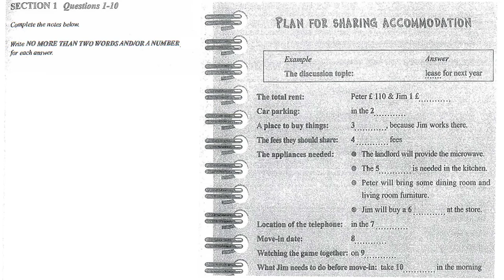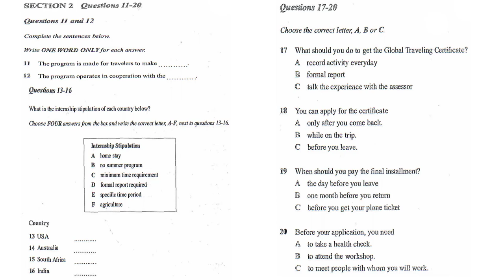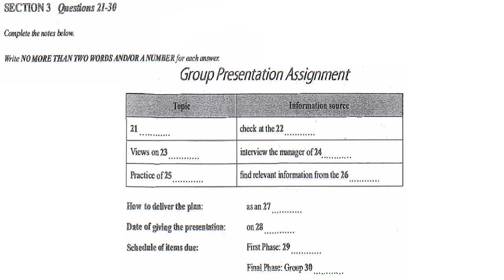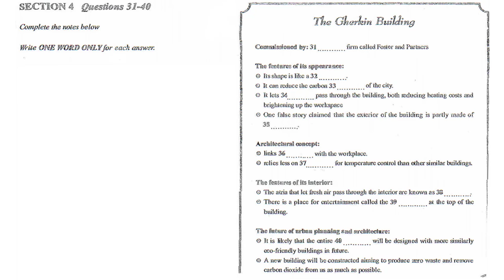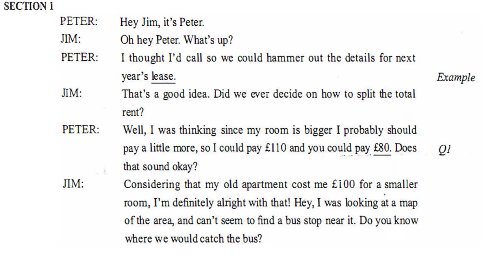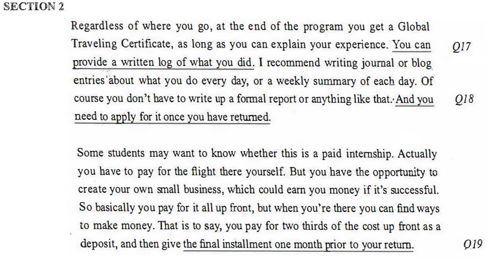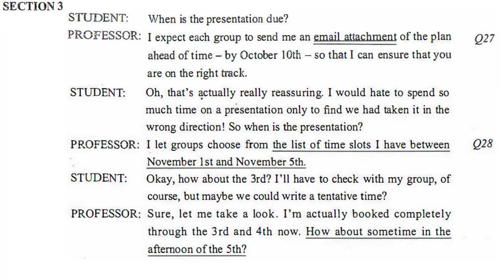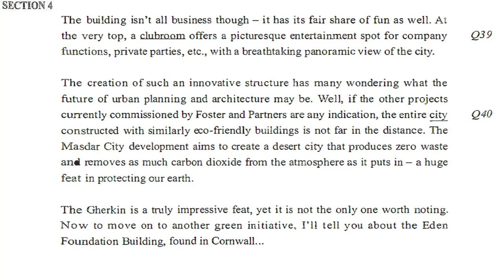IELTS LISTENING RECENT ACTUAL TEST WITH ANSWERS | IELTS REAL EXAM 10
Practice IELTS Listening Recent Actual Test  - Real Exam 10
This video consists of three section:
- 00:00 Listening Test
- 26:26 Answer Keys
- 28:54 Audioscripts